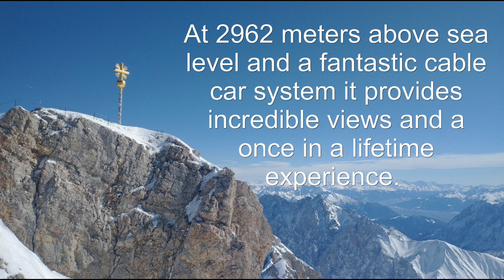Zugspitze Cable Car Seilbahn Garmisch Patenkirchen Experience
Come along on a ride to the "Top of Germany" -- The Zugspitze is Germany's highest mountain and accessible by an ultra modern cable car. In just 8 minutes you have incredible views, access to a premier skiing area. If you are staying at the "Edelweiss Lodge" or anywhere near Garmisch this is a once in a lifetime sort of experience.